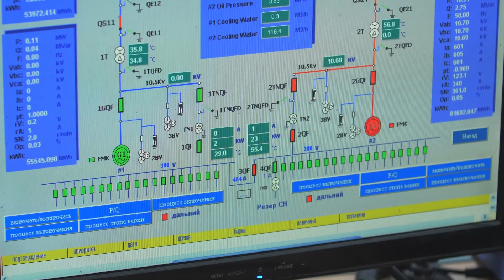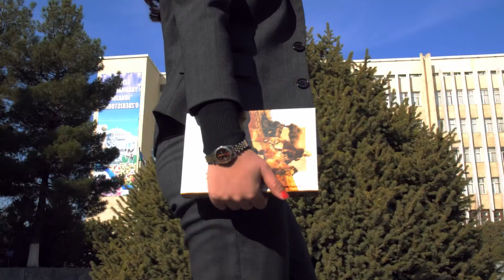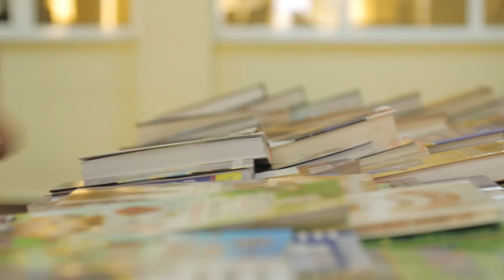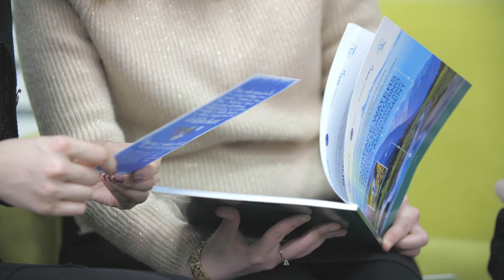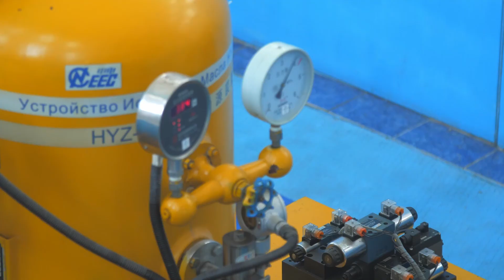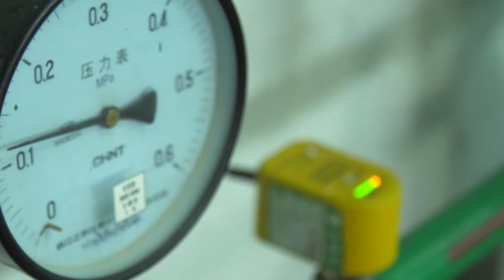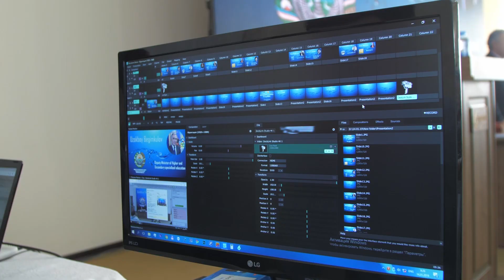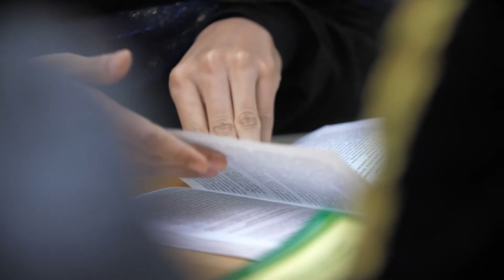TIQXMMI 85 yilligi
Toshkent irrigatsiya va qishloq xo'jaligini mexanizatsiyalash muhandislari instituti 85 yilligiga bag'ishlanadi!

Ijodkorlar: Sayfullo Qodirov, Dilmurod Akbarov, Zahriddin Xolmatov, Alisher Mutalov